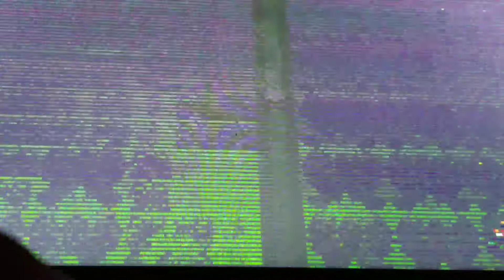First Gym badge, first evolution, first poochyna!!! Pokemon sky flora #4